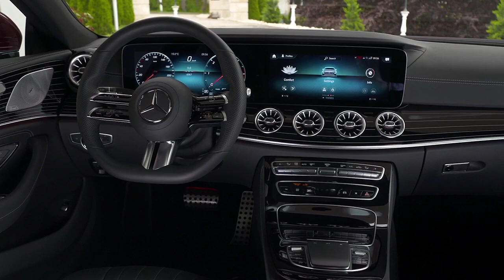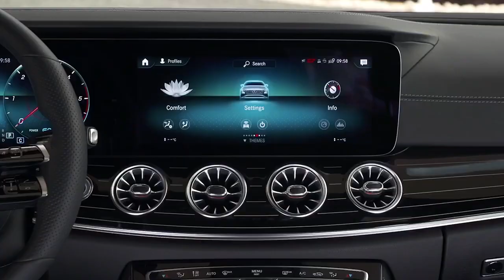The New 2023 Mercedes CLS 300d